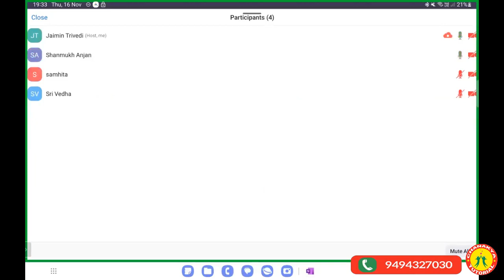Alternating Current L5 JEENEET